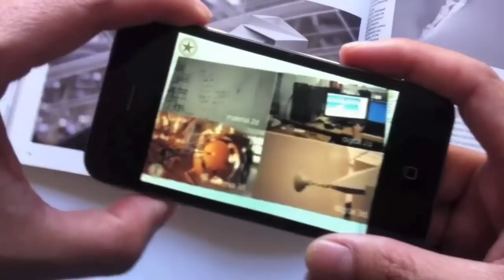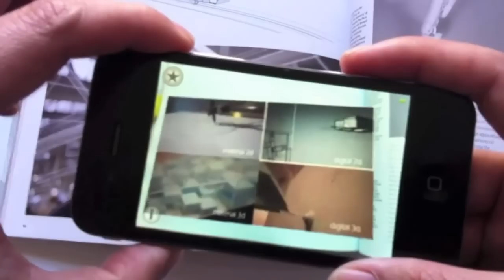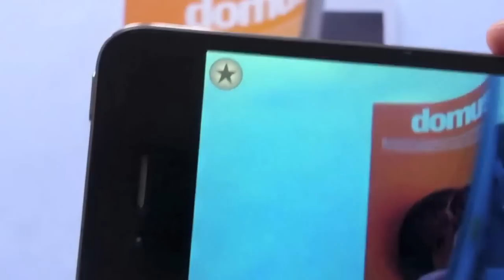From Line to Hyperreality | AR Interaction in DOMUS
From Line to Hyperreality. Article published on Domus 956
From Perry Kulper to Aristide Antonas, from Xavier Claramunt to François Roche, a group of architects in a timeless dialogue examine the methods and aims of representation in architectural research today. In this case representation goes beyond, and for the very first time in architecture publications you can experience Augmented Reality [AR] content jumping out from printed and web pages.
• To bring the images of this report to life, download Aurasma from your App Store or Android Market. Point your mobile device at the images in this article that are tagged with the icon above and accessthe extra features.
- domusweb.it/en/architecture/from-line-to-hyperreality/
- domusweb.it/en/news/through-the-lens-of-aurasma/